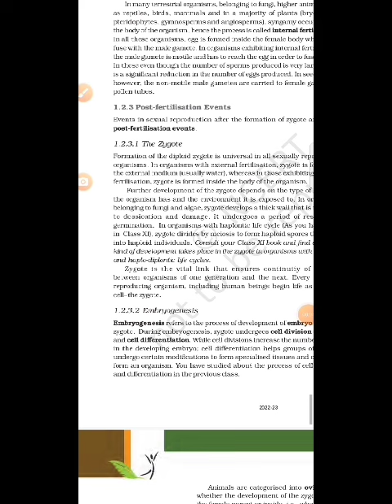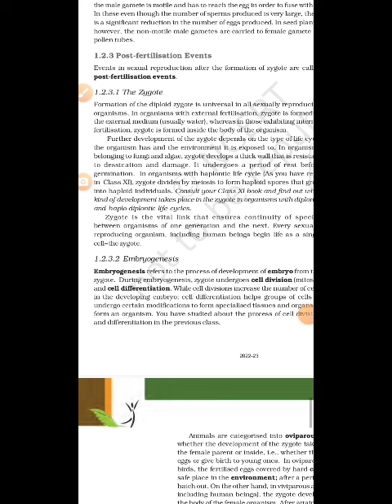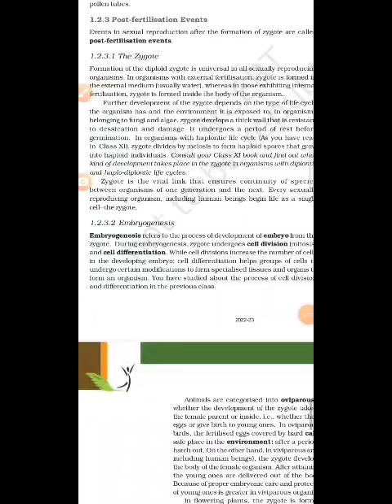Class 12th-The Zygote -Post fertilization events explained by Manmohan Sir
Class 12th-Topic -The Zygote-Post fertilization events explained at the Competitive Success Factor Academy by Manmohan Sir